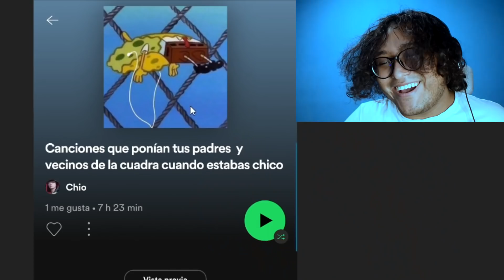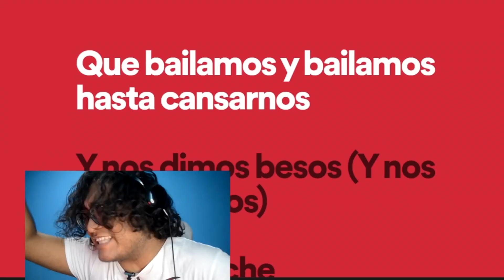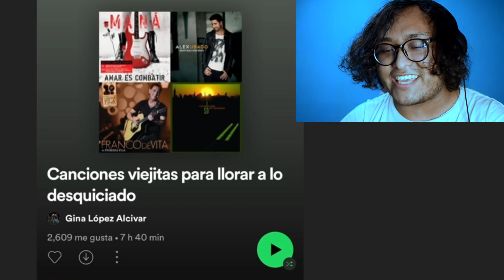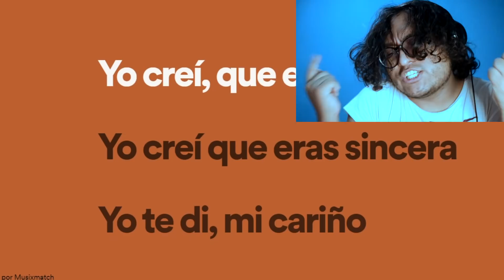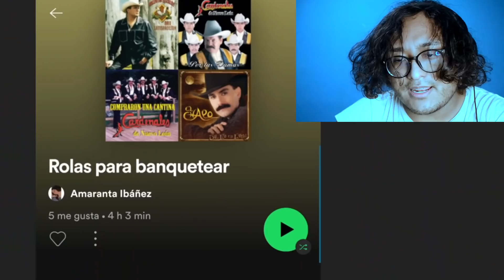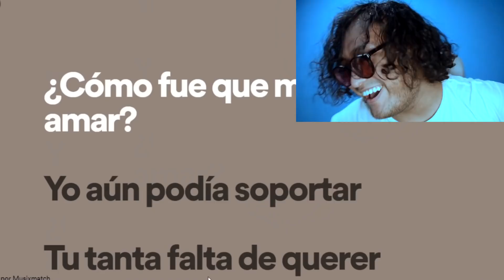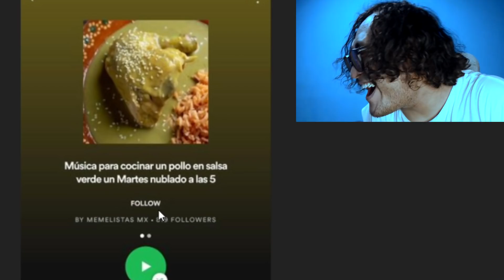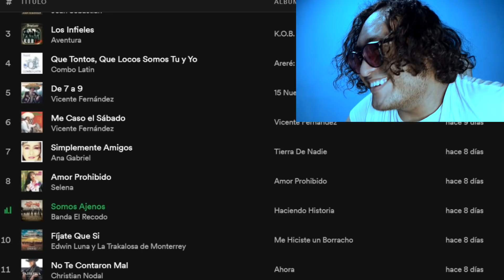PLAYLISTS GRACIOSAS DE SPOTIFY pt. 9 | pollerocho